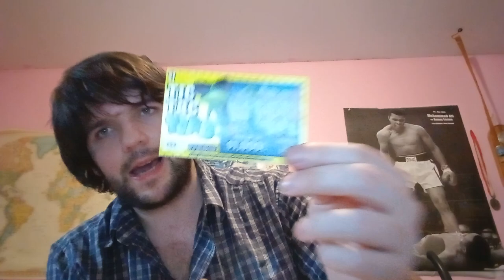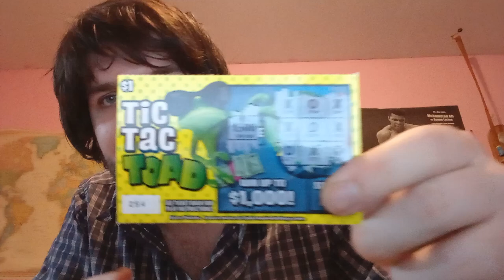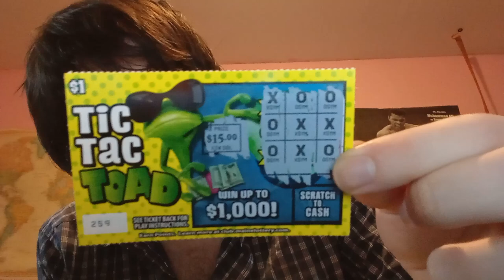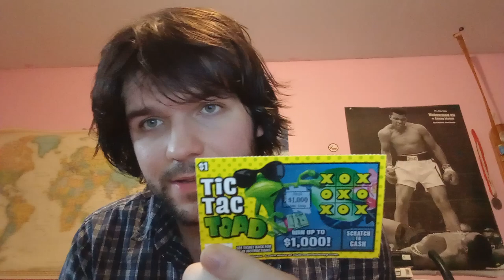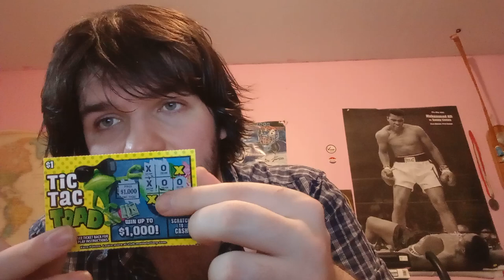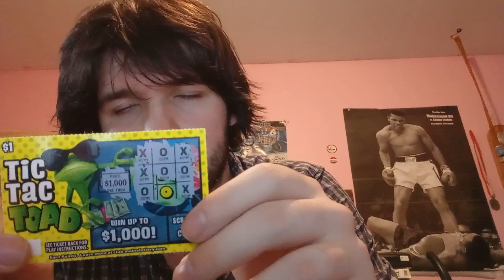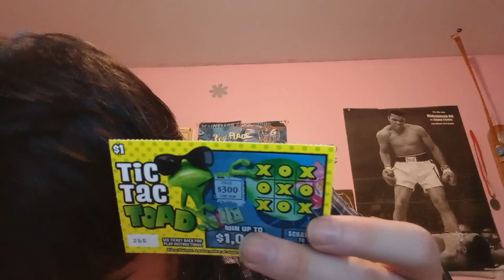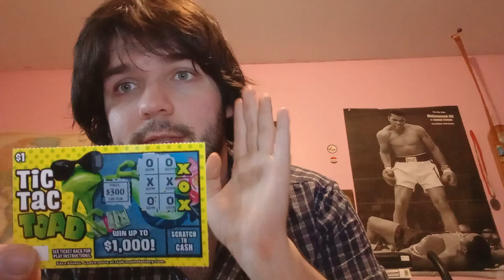Should I Continue on Doing more Lottery tickets?